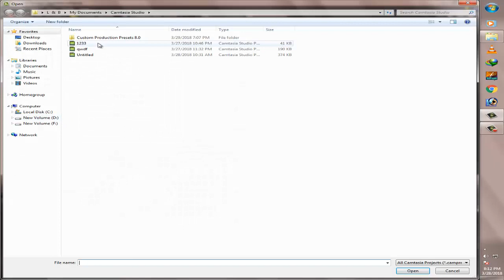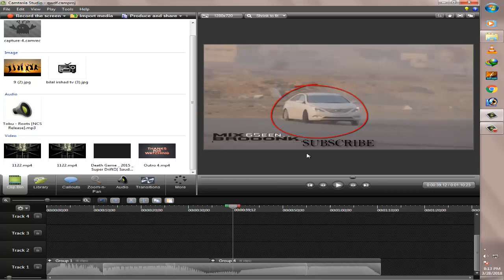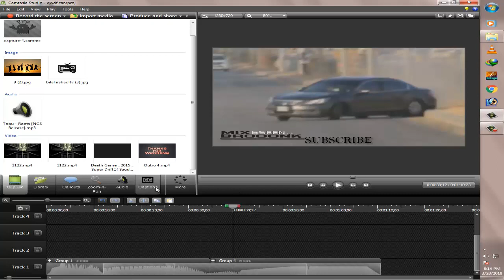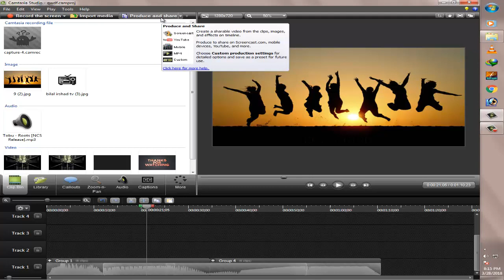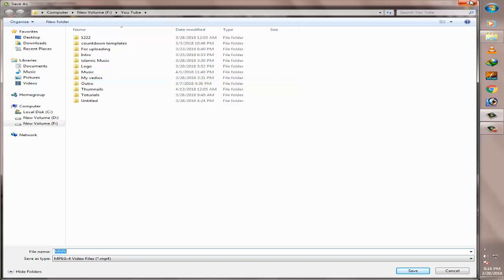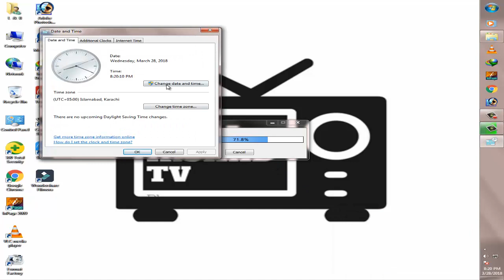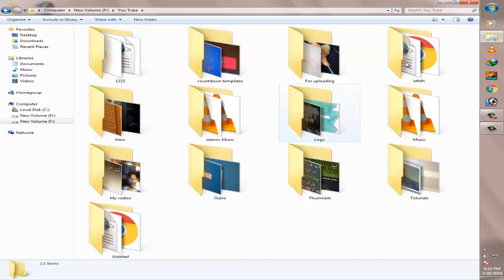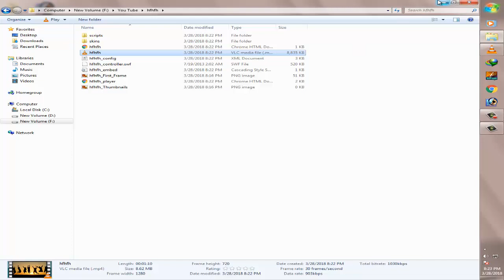How To Edit Best Video in Camtasia Studio 8 | Full Tutorial in urdu/hindi | Last Part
Friends This is the last part of course . in this course i teach u how to edit video in computer or how to edit video in camtasia studio 8.
Thanx.